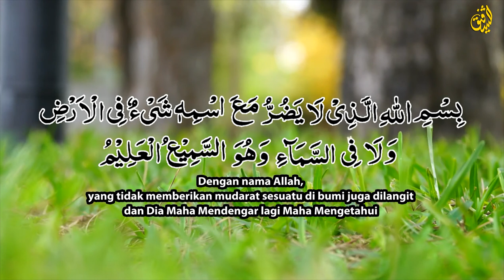Zikir Menghindari Jangkitan || Zikir Lindung Diri || Zikir Selamat Dari Wabak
Keberuntungan beramal dengan doa ini:

1. Terhindar Daripada Bahaya
Tuan Guru Dato’ Dr. Haron Din menamakan doa ini sebagai ”Ayat Pengerak” kerana dengan membaca doa ini boleh mengerakkan hati kita untuk meneruskan atau tidak bila hendak melakukan sesuatu kerja-kerja yang berbahaya.

Tuan Guru memberikan petua bagaimana untuk beramal dengan doa ini seperti berikut;
• Bila hendak memulakan perjalanan samaada perjalanan yang dekat ataupun jauh, mengembara ke tempat yang telah biasa ataupun yang belum pernah dikunjungi dan sebagainya atau untuk memulakan sesuatu pekerjaan yang mungkin biasa atau berisiko seperti masuk hutan untuk berburu, memancing, menyembelih binatang, bekerja di tempat pembinaan, dan seumpamanya, maka sebelum itu bacalah doa ini sebanyak tujuh kali. Insya’Allah, Allah s.w.t akan melindungi kita daripada segala bentuk kemudaratan, kejahatan dan bahaya yang mungkin ada di sekeliling kita.
• Jika bacaan tersekat-sekat atau terlupa atau ketika sedang membaca ada gangguan seperti gangguan telepon berdering, gangguan daripada anak-anak, gangguan daripada rakan-rakan yang menyapa dan sebagainya yang menyebabkan kosentrasi bacaan terganggu, maka berehatlah dahulu. Jangan diteruskan perjalanan atau pekerjaan tersebut. Setelah berehat beberapa ketika, baca sekali lagi sehingga tujuh kali bacaan. Jika sekiranya bacaan tujuh kali itu lancar baru teruskan perjalanan atau pekerjaan tersebut. Jika diteruskan juga perjalanan atau pekerjaan sedangkan bacaannya tidak lancar, mengikut pengalaman Tuan Guru, kita boleh terkena dengan kemudaratan yang mungkin ada dihadapan kita. Perlu diingatkan disini bahawa, insya’Allah kita boleh terlepas daripada kemudaratan yang dinamakan Qada’ Muaalaq iaitu ketentuan Allah yang boleh berubah dengan kita berusaha melalui berdoa kepada-Nya. Bagaimanapun jika ianya Qada’ Mubram iaitu ketentuan Allah yang tidak boleh berubah seperti mati maka kalau ajal telah tiba kita membaca doa ini seribu kali sekali pun pasti kita akan mati.

2. Terhindar Daripada Kemudaratan Makanan
Makanan dan minuman yang masuk ketubuh badan kita sebahagiannya mengandungi bahan kimia yang beracun. Racun tersebut tidak memberi kesan untuk jangkamasa pendek tetapi terbukti sebahagiannya memudaratkan tubuh badan untuk jangkamasa panjang. Penyakit yang begitu sinonim dewasa ini dalam masyarakat kita seperti kanser, diabetes, dan sebagainya adalah berpunca daripada makanan dan juga minuman. Untuk mengelakkan makanan yang kita makan membawa mudarat kepada tubuh badan adalah disarankan agar mengamalkan doa ini sekurang-kurangnya tiga kali sebelum menjamah apa sahaja makanan dan minuman. Insya’Allah dengan keberkatan membaca doa ini semua makanan dan minuman yang halal, yang dimakan dan diminum tidak memudaratkan tubuh badan kita.

3. Terhindar Daripada Sihir
Perbuatan belajar dan mengamalkan ilmu sihir hukumnya adalah syirik dan mereka yang syirik akan mendapat balasan laknat Allah s.w.t. dan mereka akan ditempatkan di dalam neraka selama-lamanya melainkan jika sempat bertaubat sebelum mati. Kesan perbuatan sihir boleh terkena kepada sesiapa sahaja dengan izin Allah s.w.t.

5. Terhindar Daripada Gangguan Makhluk Halus
Apabila kita pergi ke sesuatu tempat yang pada kebiasaannya tempat tersebut makhluk halus berkeliaran atau tinggal seperti di tepi tasek, di dalam hutan, di bangunan yang telah lama di tinggalkan dan sebagainya, maka kita terdedah kepada gangguan makhluk ini. Namun begitu jika kita beramal dengan doa ini insya’Allah mereka tidak berjaya untuk mengusik, manakut-nakutkan dan memudaratkan kita. Satu perkara yang penting juga, apabila kita pulang ke rumah dari tempat yang disebutkan di atas, kadang kala makhluk itu akan mengekori kita dan masuk ke dalam rumah kita tanpa kita sedari. Jika kita mempunyai anak-anak kecil mereka mudah diganggu oleh makhluk ini, akibatnya anak kecil kita menangis tidak henti-henti. Untuk mengelakkan mereka masuk ke rumah kita, bacalah doa ini tiga kali kemudian ludah ke sebelah kiri sebelum kita masuk ke dalam rumah.

Di dalam hadis yang tersebut di atas, Rasulullah s.a.w. mengajarkan supaya membaca doa ini tiga kali, dengan itu mungkin kurang berkesan jika kita membacanya kurang daripada tiga. Semoga artikel pendek ini memberi manfaat kepada yang membaca dan mengamalkannya, insya'Allah.

Sumber: darussyifa